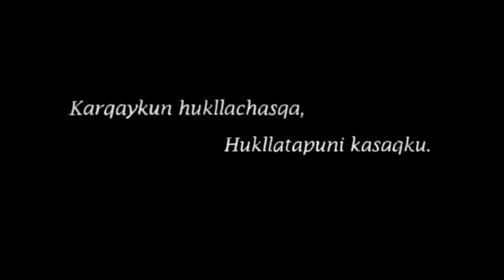YA ESTÁN DISPONIBLES LAS INVITACIONES PARA MUSICAL "TIRANA, LA LEYENDA DEL TAMARUGAL" - Iquique TV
(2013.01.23) El próximo 9 de febrero a las 20 horas, en el Ex-Estadio Cavancha, se presentará el musical "Tirana, La Leyenda del Tamarugal". Días antes lo hará en Pica y Alto Hospicio.
Las invitaciones a cada presentación de esta obra, ya están disponibles para ser retiradas.